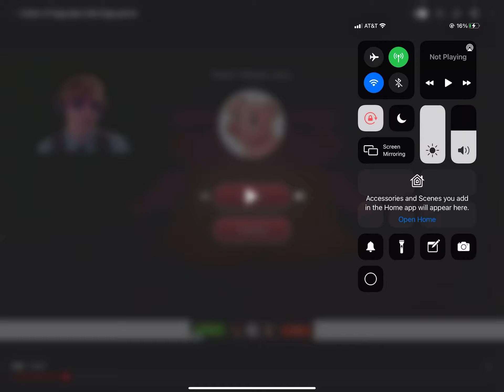MIMITOON gets scared ofTick-tock￼